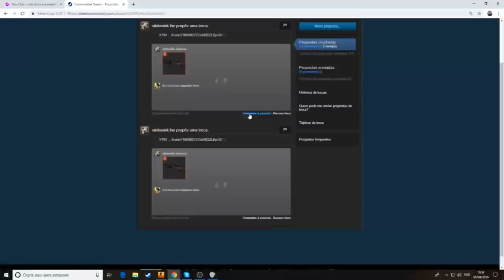VSM TROLLANDO O PRT & DETONA GAMING CAMPEÃ! CSGO Highlights #13 [+12] ‹AleArts›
♦ About Business!

🐦 luizsmigle
♦ Nenhuma rede social disponível para divulgação!